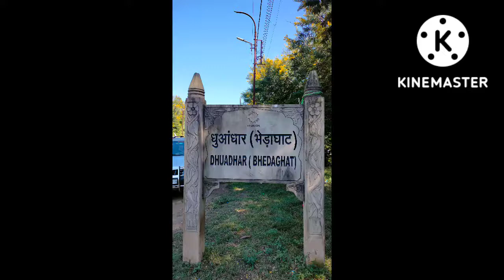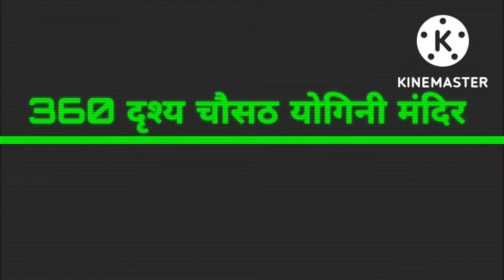धुंआधार जलप्रपात जबलपुर। पूर्ण जानकारी के साथ। पूर्ण जानकारी बिना बकवास 😂🙏🏻👍।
धुआंधार जलप्रपात जबलपुर की पूर्ण जानकारी 🙏🏻